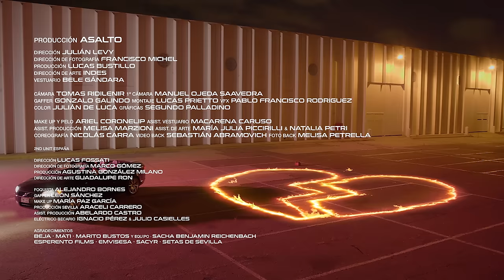FMK, Maria Becerra, Beret - AYNEA REMIX (Official Video)